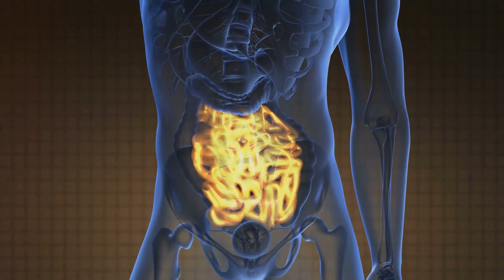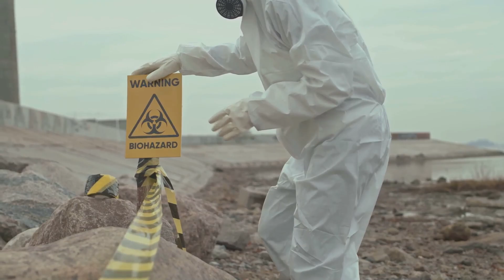#105 Act Fast: Risk Factors of Hypothyroidism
Discover the essential facts about hypothyroidism, a condition where the thyroid gland underproduces vital hormones, affecting your metabolism and energy levels. This comprehensive video delves into the often-subtle symptoms of hypothyroidism, emphasizing the importance of early detection and regular thyroid checks, especially for women and older adults, who are at a higher risk.

Uncover how factors such as genetics, autoimmune diseases like Hashimoto's thyroiditis, and even certain medical treatments can influence thyroid health. We also explore the connection between hypothyroidism and other autoimmune disorders, including Type 1 diabetes and rheumatoid arthritis, and discuss ways to manage these conditions to keep your thyroid healthy.

Moreover, learn about the potential impact of childhood radiation exposure on your thyroid and the critical importance of being aware of medications that might affect thyroid function.

Don't miss out on understanding the signs of hypothyroidism such as fatigue, weight gain, and depression, and learn why advocating for your health with timely medical advice is crucial.